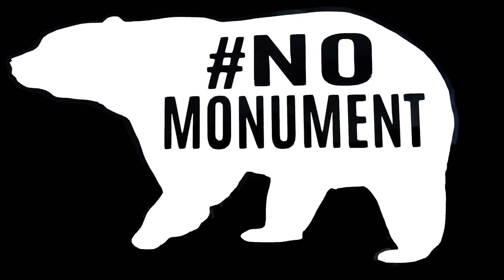Frustration with Bears Ears Monument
The potential designation of the Bears Ears Monument has caused quite the problems.  Society already has enough problems and now the environmentalist are taking another stab at trying to lock up 1.9 million acres of already public land and getting it shut down for anyone to be able to use it.  The designation of a monument would be devastating to the small communities that are located near by.  The Environmentalist who have used the Native American's as their pawns in this push don't fully grasp the type of impact it would have on the locals living in the area and the survivability of the communities.

The entire Water Shed for 2 towns would be locked up in this monument resulting in no further improvements to the water collection systems or when repair is needed to current water systems it would require petitioning the Federal Government to have it done.  Along with this, just me being able to enter the canyons that I love dearly and spend most of my available free time in would no longer be accessible to me.

I use equipment from manufactures like Black Diamond and Petzl to hike into these canyons and show them off to others and now these companies are lobbying for the monument which in effect would turn me away from being able to enter these areas and therefore not have a need for their equipment anymore, seems kinda like a double edged sword and very frustrating on my end.  I love the canyons and have supported these companies for many years only to see them turn their backs and go after what they think will be a bigger payout in the end.  They clearly don't understand what this monument will mean to the locals living in the area and to our sustainability.